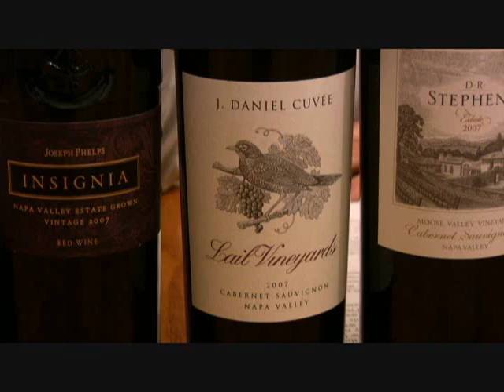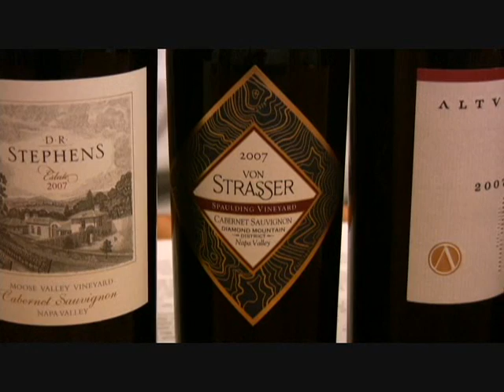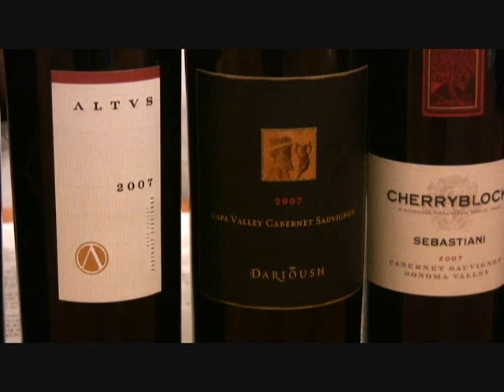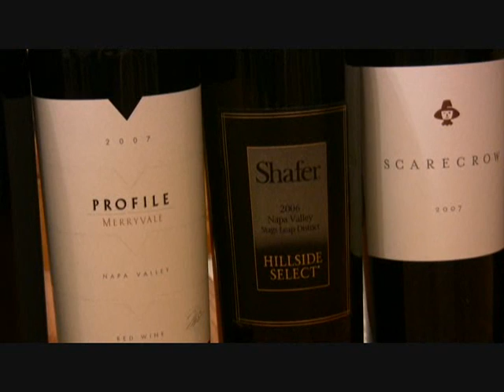Ken's Wine Guide High End Red Wine Tasting Challenge.wmv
Ken's Wine Guide High End Red Wine Tasting Challenge.  Which wine do you think will win the title of "the ultimate Christmas gift?"